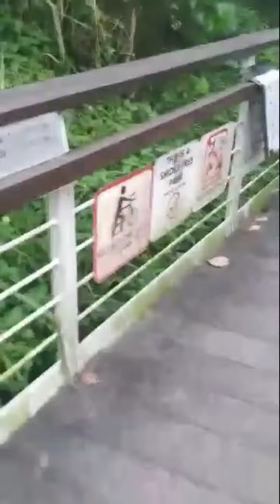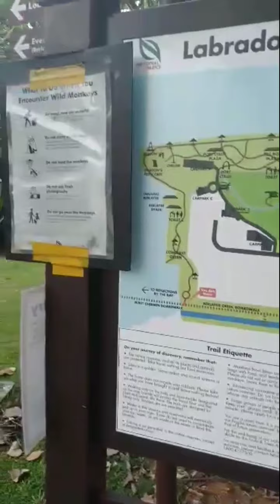BERLAYER CREEK, SINGAPORE DODONGbangis WALAyKLaROvlog🤣